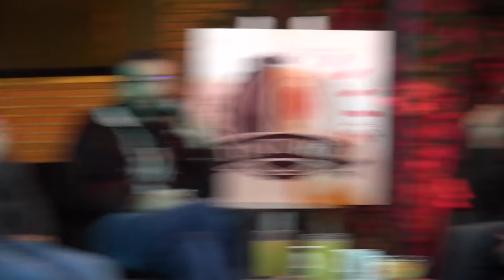Tintoria #104 vs Cachemire Podcast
Tintoria è il podcast di Daniele Tinti, co-condotto da Stefano Rapone.
In questa puntata abbiamo invitato Edoardo Ferrario e Luca Ravenna, i malvagi conduttori di Cachemire Podcast.

Abbiamo parlato di Danimarca, di Ita, di altri podcast, di beni immobili, di Sergio Mattarella e si sono fatti un paio di riferimenti al fascismo.

Si ringraziano Gabriele Antinori per le riprese e Zalib per la location.

Tutte le nuove puntate del podcast, i miei video, le date dei miei spettacoli e ovviamente il nuovo merch di Tintoria li trovate sul mio sito: